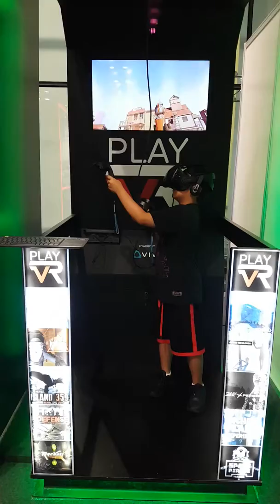KG Plays with VR - Part 2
Dubai Sports World
Dubai, UAE
June 9, 2018
17:38